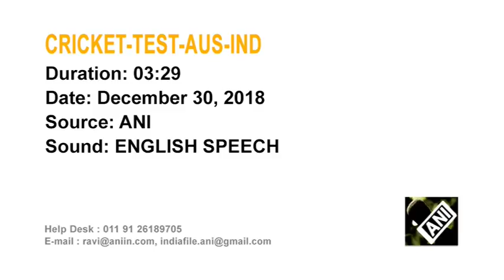Cricket: Buoyant India thrash Australia by 137 runs in Melbourne